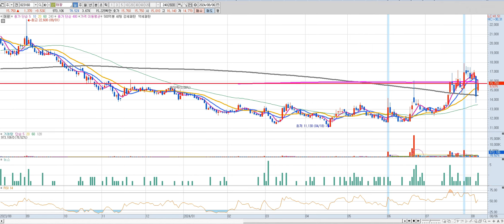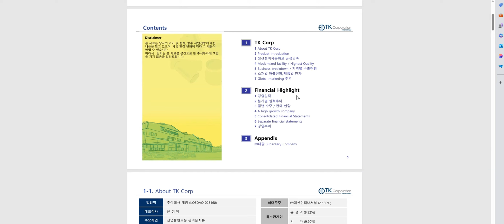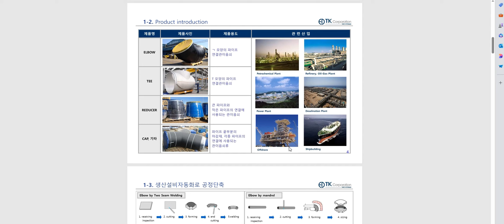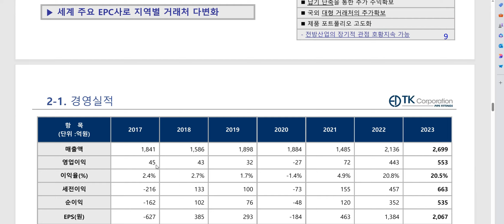태광 (코스닥), 이 기회를 놓치면 후회할지도 모릅니다!